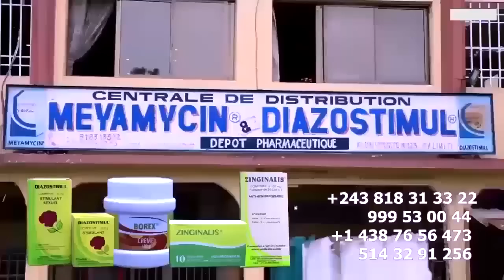FERRE : CELEO Sur WERRASON Et Les JOURNALISTES Explosent Sur HERITIER L'Injustice Apres Conférence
FERRE GOLA: CELEO SCRAM Sur WERRASON Et Les JOURNALISTES Explosent Sur HERITIER WATA Et L'Injustice Ya Ba SPONSOR Apres Conférence